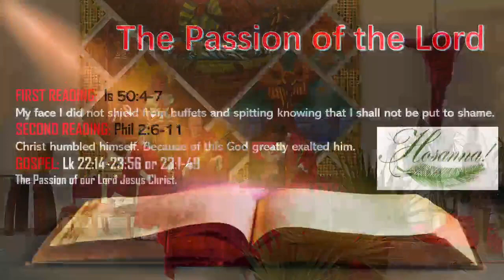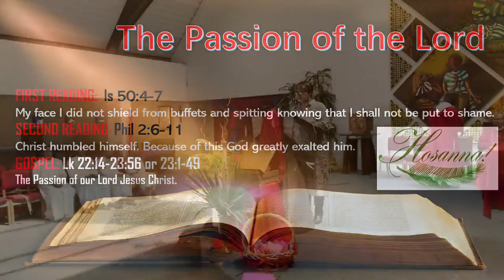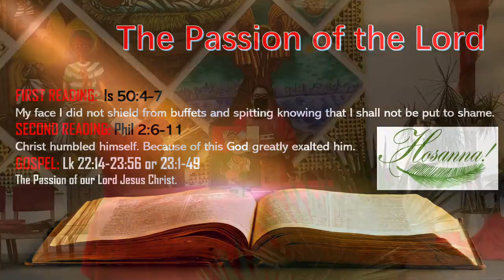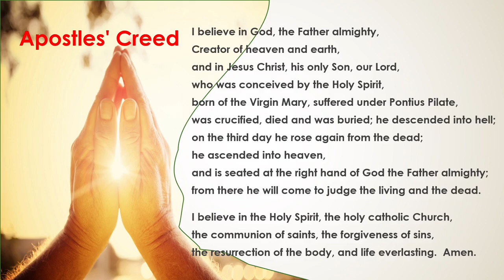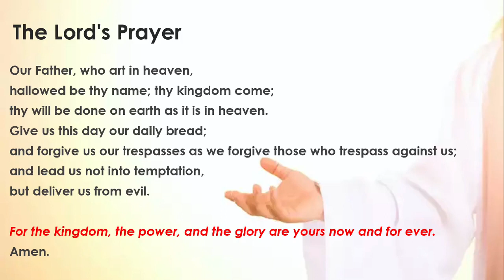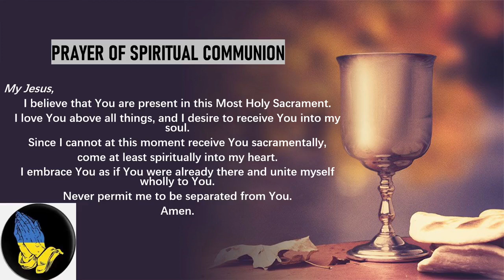Palm Sunday 2022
Palm Sunday of the Passion of the Lord
Sunday, April 10, 2022
Our Lady of Africa Parish
11:30 AM Mass - Fr. Bob Kelly, SVD
Deacon Ivan Lazcano and Deacon Carl Gales, SVD

FIRST READING Is 50:4-7
My face I did not shield from buffets and spitting knowing that I shall not be put to shame.

SECOND READING Phil 2:6-11
Christ humbled himself. Because of this God greatly exalted him.

GOSPEL Lk 22:14-23:56 or 23:1-49
The Passion of our Lord Jesus Christ.

Permission to podcast / stream the music in this service obtained from ONE LICENSE, License number: A-400608 Valid for: 06/29/2021 – 06/28/2022.